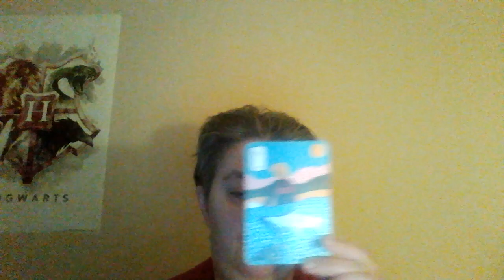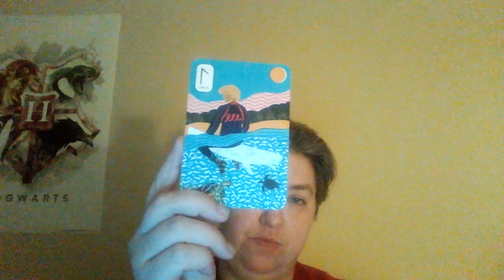(122) Rune Card for December 15, 2020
Today's rune card.